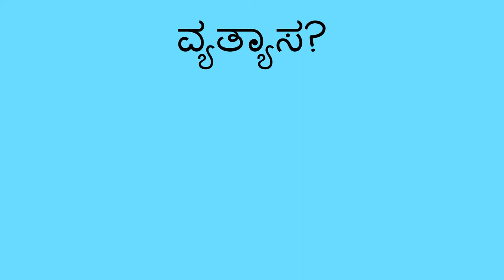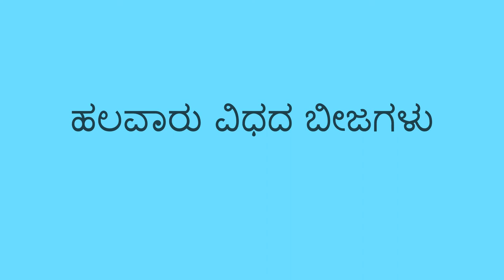ಬೀಜಗಳನ್ನು ಗಮನಿಸುವುದು- Looking at Seeds (Kannada)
ಈ ಚಟುವಟಿಕೆಯೊಂದಿಗೆ ಒಂದೇ ರೀತಿಯ ಮತ್ತು ವಿಭಿನ್ನವಾದ ಬೀಜಗಳ ಬಗ್ಗೆ ತಿಳಿಸಿಕೊಡಲು ನೀವು ಮಗುವಿಗೆ ಸಹಾಯ ಮಾಡಬಹುದು. ಇದು ವಿವರಣಾತ್ಮಕ ಪದಗಳನ್ನು ಬಳಸುವುದಕ್ಕೂ ಮಗುವಿಗೆ ಸಹಾಯ ಮಾಡುತ್ತದೆ.

You can help a child learn about seeds that are the same and different with this activity. This also helps the child practice using descriptive words.